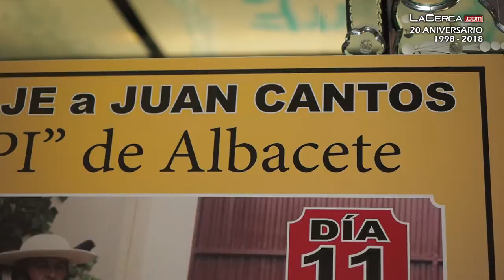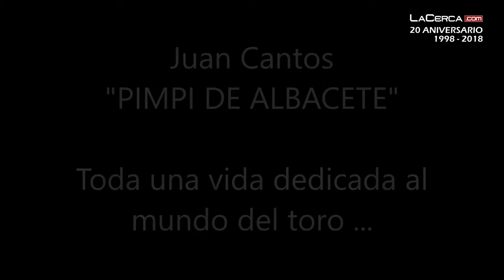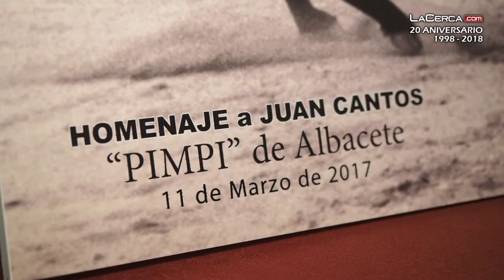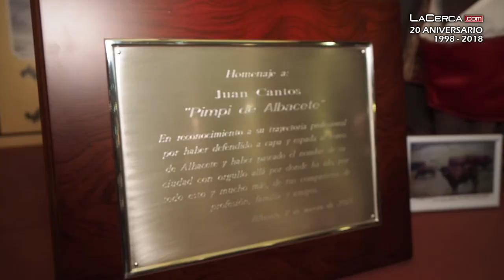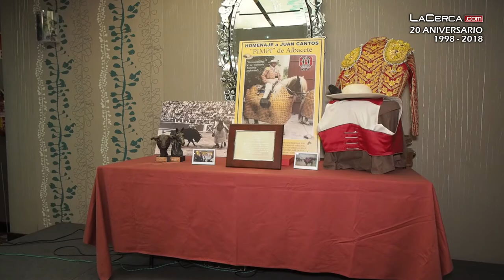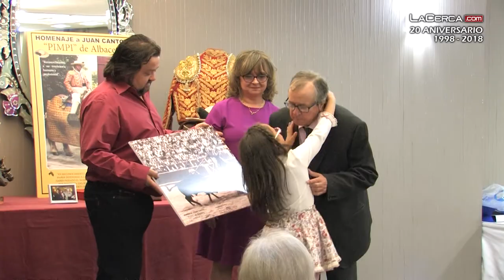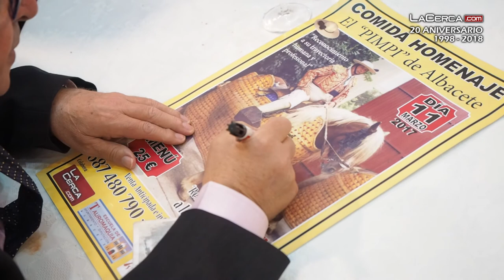Homenaje a Juan Cantos 'Pimpi de Albacete' - 11 de Marzo de 2017